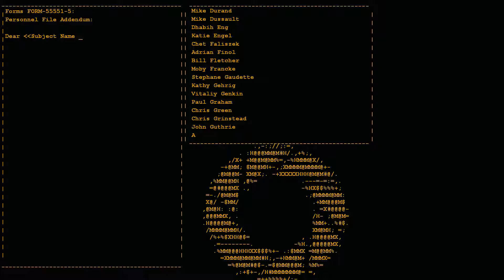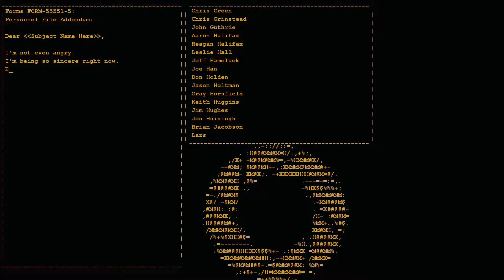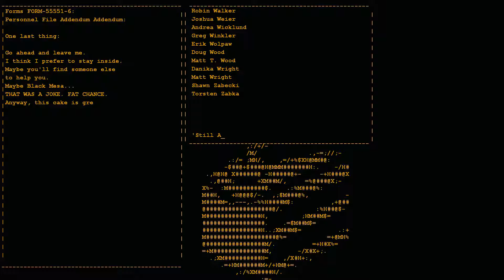GG Plays Portal - Part 4: Sarcastic Showdown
Join me as I celebrate Valentine's Day/Single's Awareness Day with a play-through of Portal!

I was trying to get this up in time for the holiday, but due to technical difficulties, it was delay. But it's here now, so enjoy!